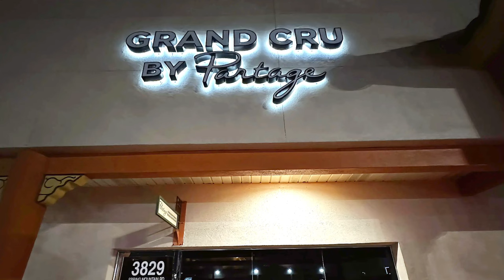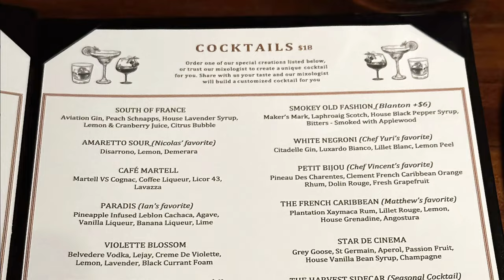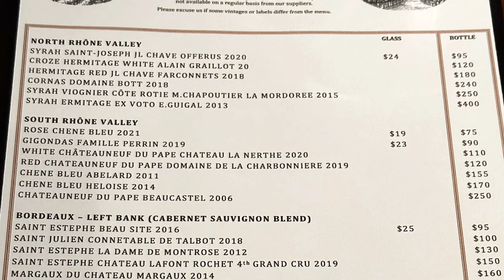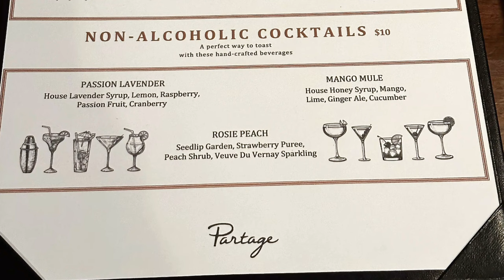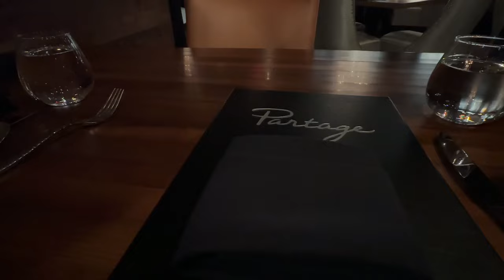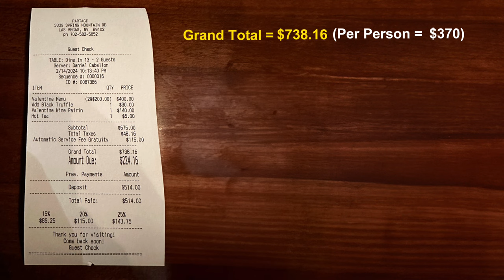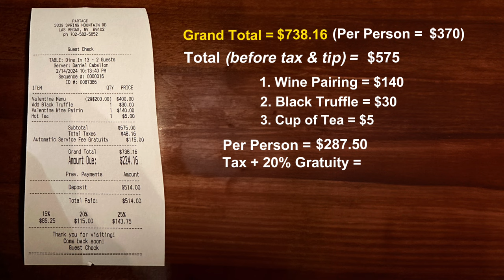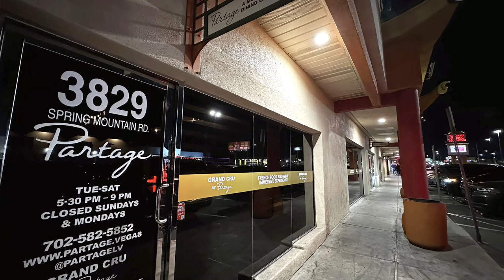$400 for This Top Rated 7-Course French Fine Dining Menu Off the Strip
Here we give you a glimpse of our experience dining at Partage, Las Vegas, this past Valentine's Day, mere minutes from the Strip.

With authentic French staff and founders boasting Michelin star backgrounds, the expectations were high. From the king crab in estragon sauce to the nuanced flavors of smoked paprika braised frog leg and the delicate balance of a tuna and scallop carpaccio, each dish was a testament to the chefs' expertise. The service shone through, with staff providing informative and attentive care.

However, not all was perfect.

Partage is appealing for those looking for a taste of France in the heart of Vegas, promising an experience that's memorable, if not entirely transformative. Eagerly anticipating the next culinary creations, especially with Cru Partage on the horizon.

Price: $$$$
Rating: 6.5/10

Partage
3839 Spring Mountain Rd.

00:00 Intro
01:46 Ambiance
02:14 Menu
02:24 Today's Tasting Menu
02:47 Wine List
04:01 Cocktails
04:25 Pricing
05:18 Let's Dine